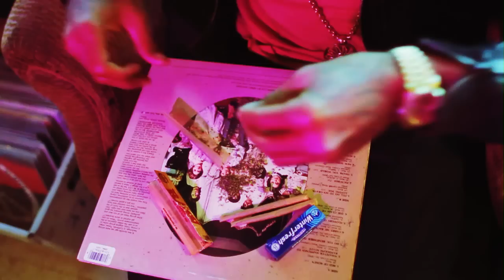J. Stalin f/ Problem "The Molly Song" Music Video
J Stalin Hooks Up With Problem And Throw A Molly Party
Memoirs Of A Curb Server Instores And Online Now
Directed by Damon Jamal
Edited by R K Israel Tamang
Video produced by Haqq Shabazz
Location Scout: Michelle Munson
Set Coordinator: Gabrielle Martin